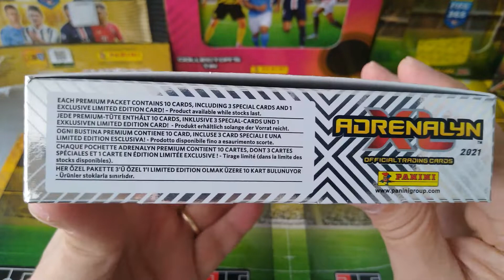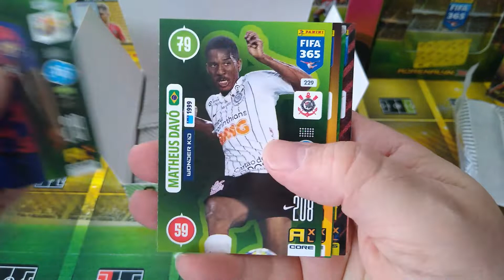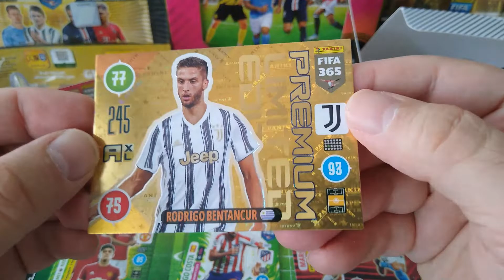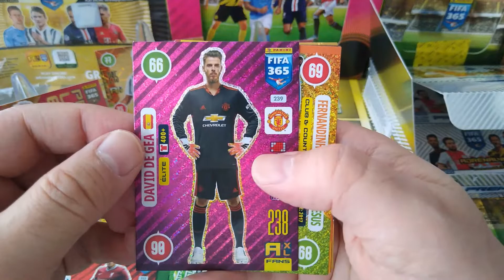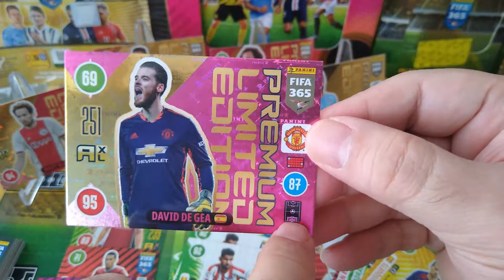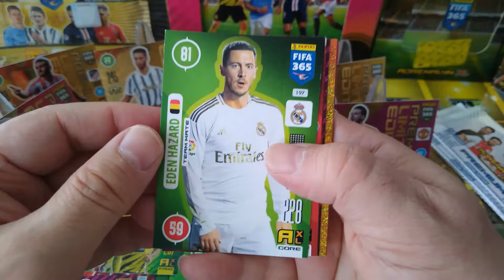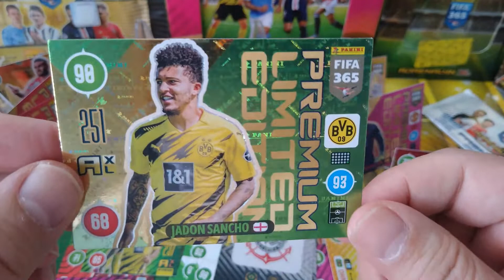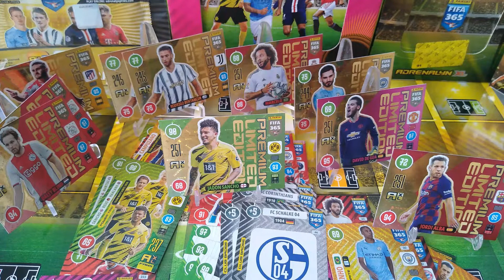PANINI AXL FIFA365(2021) ***FULL PREMIUM BOX OPENING/10 NEW LIMITED EDITION CARDS***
Click on the LIKE button once you clicked on the video.